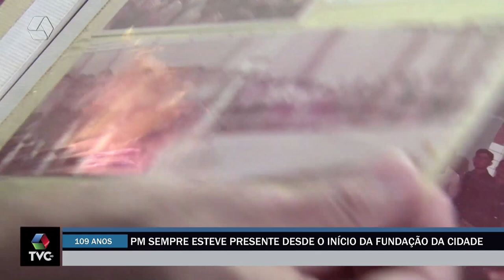Três Lagoas faz 109 anos: PM sempre esteve presente desde o início da fundação do município